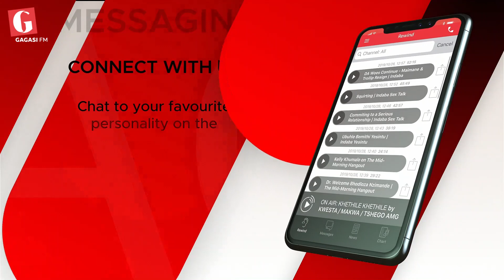IFP president Velenkosini Hlabisa on party matters | Indaba With Alex Mthiyane.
We zoom into all matters e-Inkatha Freedom Party and that of acrimonious split on hung municipalities where they governed through coalition with the EFF.

Nansi Inkatha, kuthini ukuphawula kwakho?